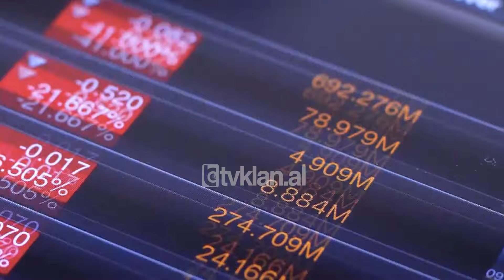Tv Klan - Nafta në pikiatë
Tregjet ndërkombëtare të arit të zi u hapën me një rritje të lehtë këtë të hënë, por sërish çmimi i naftës së papërpunuar mbetet në nivelet më të ulëta të dy viteve të fundit. Më konkretisht nafta bruto në bursën e Teksasit për kontratat e Tetorit shitet me 68.8 dollarë, çmimi më i ulët ky që prej Dhjetorit të vitit 2021, para nisjes së luftës në Ukrainë.

Ndërkohë që javën e shkuar bursa u mbyll me një çmim edhe më të ulët, ku një fuçi naftë u shit në nivelin e 67 dollarëve. E njëjta situatë paraqitet edhe në bursën e Londrës ku nafta Brent shitet sot me afro 72 dollarë, ndërkohë që të premten e shkuar çmimi ra në nivelin e 70 dollarëve.

Edhe për këtë bursë ky është çmimi më i ulët në 2 vitet e fundit. Ekspertët e lidhin këtë situatë më së shumti me vendimin e kompanisë shtetërore të naftës së Arabisë Saudite e cila uli çmimin e arit të zi të papërpunuar për blerësit aziatikë, por edhe me rënien e kërkesës në konsumatorin më të madh në votë, Shtetet e Bashkuara të Amerikës.

Çmimet e naftës së papërpunuar në tregjet botërore pritet që në javët në vijim të japin efekt direkt edhe në tregun e pakicës në vendin tonë.

Tv Klan